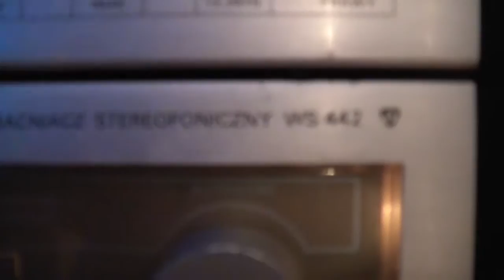Disco Lights Effects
Zestaw oświetleniowy w skład którego wchodzą:
-kula led 6x3w rgb z DMX
-LED Moonflower rgb
-Led disco żarówka 3x3w
-4X stroboskop led (biały, czerwony i 2 niebieskie)
-Wytwornica dymu FLASH Flm 600 (400w)
Oraz sprzęt 2x altus 75 i diora ws442+korektor.
Nagrane kamerą full HD